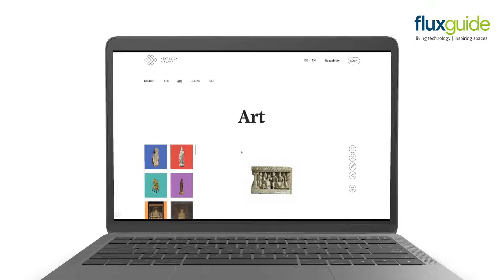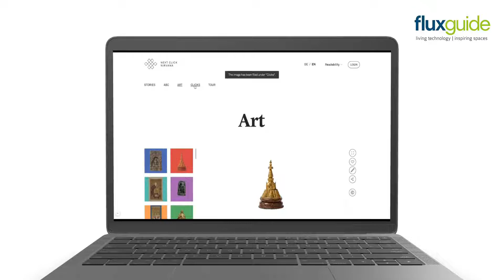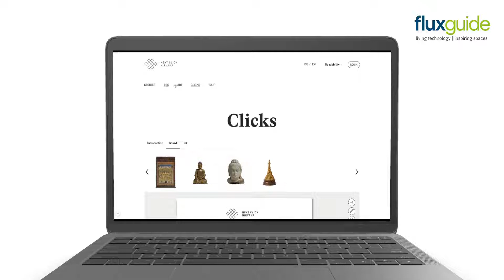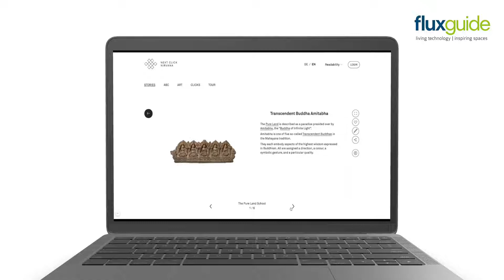Awarded interactive learning platform "Next Click Nirvana" - Museum Rietberg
Together with the Museum Rietberg Zurich, Fluxguide developed a new format for digital knowledge transfer. The learning platform enables a comprehensive learning and exhibition experience:

- Sustainable learning: “Next Click Nirvana” combines the on-site exhibition experience with an interactive digital platform.
 - Accessibility and inclusion: The web application is screen-reader compatible, font size and contrast can be adjusted for better readability; in addition, a summary on the topic of Buddhism is offered in plain language.
 - Creative design with “clicks”: Users can individually collect their exhibition highlights and then print out the self-curated mind map. This function is particularly interesting in the context of schools; for example, teachers can use “Clicks” to prepare and design lessons.
 - A digital glossary written by selected experts brings together all the important terms and topics of Buddhism and makes them understandable for all visitors.
 - In addition, interactive learning challenges enable a sustainable learning experience for children and adults.

The innovative learning platform “Next click Nirvana”, which Fluxguide designed and developed for the Museum Rietberg Zurich, was awarded the Comenius EduMedia Seal 2021 as an outstanding educational medium in terms of content and design.